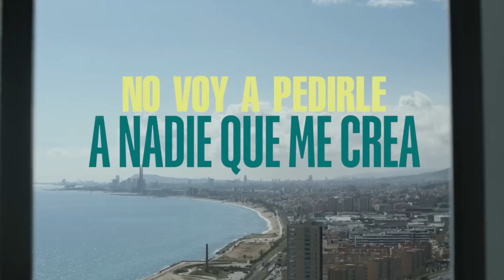La verdad detrás de LA BESTIA con Darío Yazbek Bernal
La Bestia es el episodio número 5 de la Hora Marcada una nueva serie de terror de Vix y nuestra querida Montse le sacó toda la sopa!

LA HORA MARCADA es considerada una serie de culto entre la audiencia hispanohablante y cuenta con un enorme prestigio en la comunidad de creadores y aficionados al horror. Esto ha permitido fichar a cineastas consolidados y jóvenes promesas del horror latinoamericano para darle nueva vida a la serie. Entre estos creadores se encuentran directores como Andrés Beltrán, Adrián García Bogliano, Andrés Rothschild, Gigi Saul Guerrero, Issac Ezban, Laura Casabé, Lex Ortega, Michelle Garza Cervera y Roque Falabella.

"Las imágenes, efectos y sonidos no son de completa propiedad de EMBI CHANNEL y sus creadores, se utilizan con fines educativos, de difusión o periodísticos"